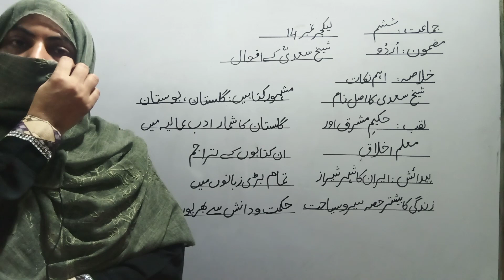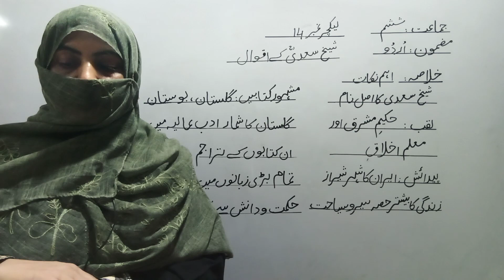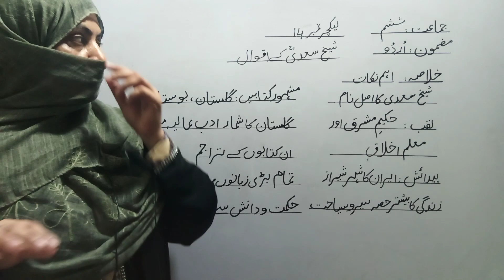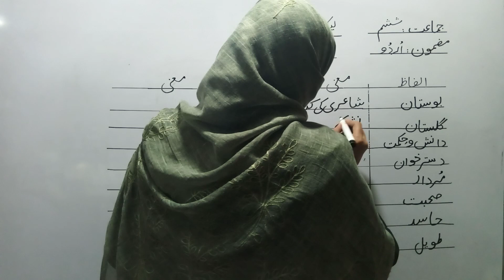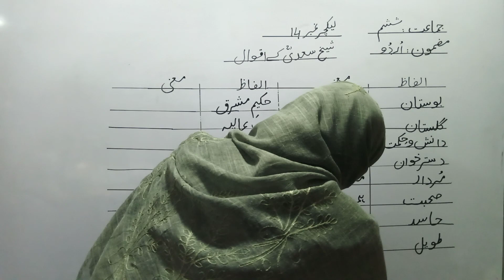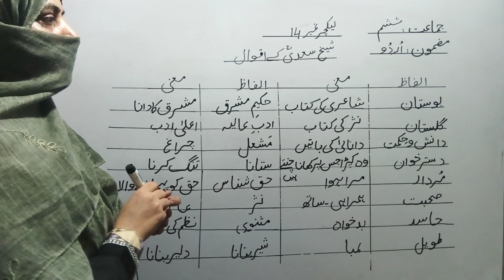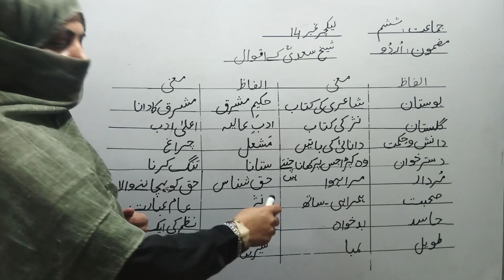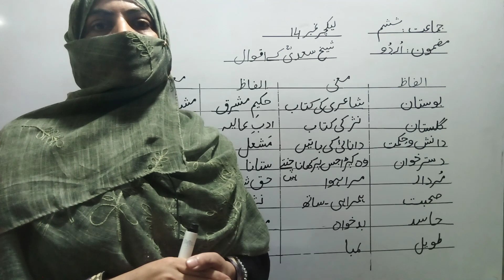Class Six | Urdu | Lecture 14